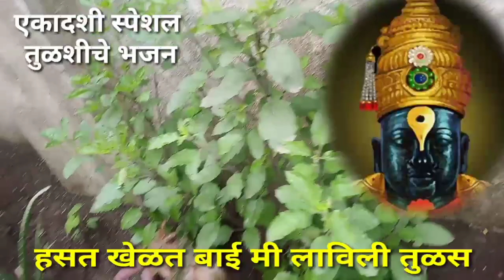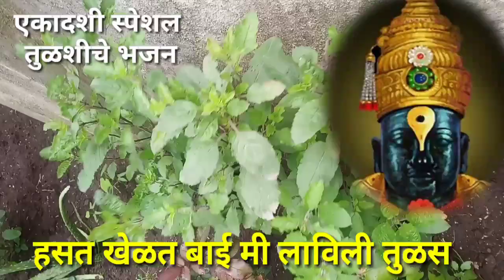तुळशीचे भजन,तुळशीची गाणी,तुळशीचा अभंग,एकादशीचे गाणे,विठ्ठलाचा अभंग,tulshichebhajan, folkart,abhgntul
एकादशी2021तुळशीचे भजन
तुळशीचाअभंग
तुळशीच्या ओव्या
तुळशीचे भजन
जात्यावरची गाणी
हसत खेळत बाई मीलाविली तुळस